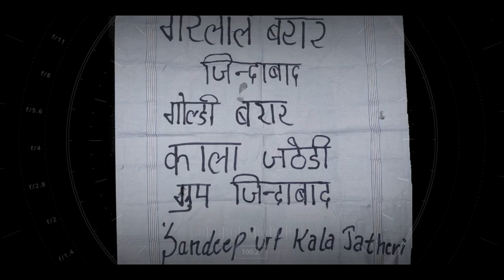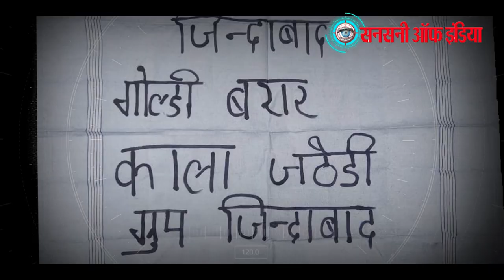गैंगस्टर काला जठेड़ी को फरार करवाने वाला शूटर गिरफ्तार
काला जठेड़ी को पुलिस हिरासत से फरार करवाने वाले कुख्यात शूटर नीतीश को स्पेशल सेल की काउंटर इंटेलिजेंस टीम ने गिरफ्तार किया है।  आरोपी नीतीश उर्फ प्रधान के पास से एक पिस्तौल बरामद की गई है। वह काला जठेड़ी-लारेंस बिश्नोई गैंग का सबसे खास शूटर है। उनके इशारे पर वह आधा दर्जन से ज्यादा हत्याओं को अंजाम दे चुका था। उसके खिलाफ हत्या, अपहरण, लूट, जबरन उगाही आदि की 20 से ज्यादा एफआईआर दर्ज हैं। फिलहाल उसे गैंग को मजबूत करने के लिए नए युवाओं को भर्ती करने की जिम्मेदारी दी गई थी। इससे एक कपड़े का टुकड़ा भी मिला है जिस पर काला जठेड़ी-गोल्डी बरार ग्रुप लिखा हुआ है।

डीसीपी मनीषी चंद्रा के अनुसार, स्पेशल सेल की काउंटर इंटेलिजेंस यूनिट लगातार फरार चल रहे बदमाशों को पकड़ने को लेकर काम कर रही थी। इस दौरान उन्हें नीतीश उर्फ प्रधान के बारे में जानकारी मिली जो काला जठेड़ी- लॉरेंस बिश्नोई गैंग का शूटर है। पुलिस को पता चला कि पंजाब के कोटकपूरा में दो गैंग के बीच चल रही रंजिश में वह गोली चलाकर भागा है। 23 जून को उन्हें पता चला कि नीतीश बस में सवार होकर आईएसबीटी कश्मीरी गेट बस अड्डे आएगा।
इस जानकारी पर एसीपी राहुल विक्रम की देखरेख में इंस्पेक्टर विक्रम दहिया और संदीप डबास की टीम ने ट्रेप लगाकर उसे पकड़ लिया। उसके पास से एक पिस्तौल बरामद हुई. इस बाबत आर्म्स एक्ट का मामला उसके खिलाफ दर्ज किया गया है.

हाल में कुख्यात शूटर नीतीश द्वारा की गई वारदातें

22 जून 2021:
लॉरेंस बिश्नोई और काला जठेड़ी के इशारे पर उसने कृष्ण एवं तीन अन्य साथियों के साथ मिलकर हरवेल सिंह उर्फ रवेला नामक शख्स पर फरीदकोट में हमला किया. यह हमला लॉरेंस बिश्नोई के करीबी गुरलाल बरार और उसके रिश्तेदार गोल्डी बरार पर हुए हमले का बदला था. इस हमले में उसका साथी किशन भी मारा गया.

6 मार्च 2021
देर रात उन्होंने सिविल डिफेंस के एक जवान को बवाना इलाके से अगवा कर ताबड़तोड़ गोली मारकर उसकी हत्या कर दी थी।

मार्च 2021
गुरुग्राम से 3 लोगों को स्कॉर्पियो में अगवा किया था।  इनमें से दो लोगों की हत्या कर दी थी, जबकि तीसरा भागने में कामयाब रहा था।  इस स्कॉर्पियो का इस्तेमाल कुलदीप उर्फ फ़ज़्ज़ा को फरार करवाने में किया गया था।

फरवरी 2021
जबरन उगाही के लिए उसने एक प्रॉपर्टी डीलर पर छावला इलाके में गोली चलाई थी।  यह वारदात काला जठेड़ी के इशारे पर अंजाम दी गई थी।

फरवरी 2021
मुंडका इलाके में उन्होंने गैस एजेंसी के मालिक को धमकाने के लिए गोली चलाई थी, जिसमें एक व्यक्ति मारा गया था।

जनवरी 2021
लॉरेंस बिश्नोई के इशारे पर उसने अपने साथियों के साथ राजस्थान के गैंगस्टर जब्बार सिंह के साथ मुठभेड़ की थी।  इस वारदात में दो लोग गोली लगने से घायल हुए थे।

स्पेशल सेल के मुताबिक गिरफ्तार किया गया नीतीश उर्फ प्रधान बहादुरगढ़ का रहने वाला है।  नीतीश प्रधान ने डीयू पत्राचार से ग्रेजुएशन करने के बाद बहादुरगढ़ में कंप्यूटर ट्रेनिंग इंस्टीट्यूट में दाखिला लिया था। इस दौरान उसकी दोस्ती इसी दौरान झज्जर निवासी कपिल से हुई। उसने नीतीश को नरेश सेठी गैंग में शामिल होने के लिये कहा, तब सेठी जेल में था। वह पुलिस कस्टडी से भागने की योजना बना रहा था। नरेश ने पुलिस कस्टडी से भागने के बाद संदीप उर्फ काला जठेड़ी को पुलिस कस्टडी से भगाया था। इसके बाद दोनों की दोस्ती काफी गाढ़ी हो गई थी। बाद में दोनों ने काला राणा और लॉरेंस बिश्नोई जैसे बदमाशों से भी हाथ मिला लिया था। टॉप बदमाशों के अरेस्ट होने पर गैंग की कमान नीतीश के हाथ में आ गई थी। फिलहाल उसे गैंग ने युवकों को भर्ती करने की जिम्मेदारी दी थी।